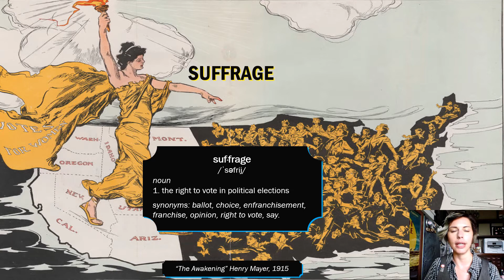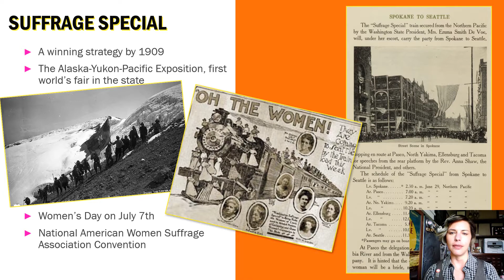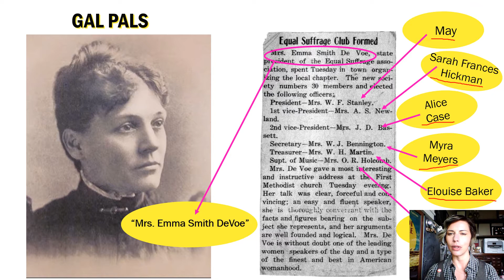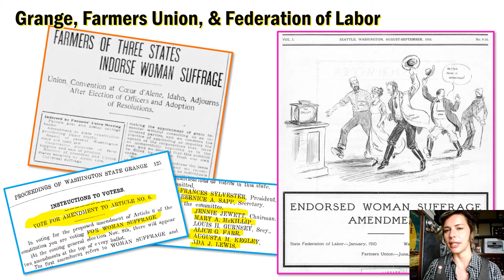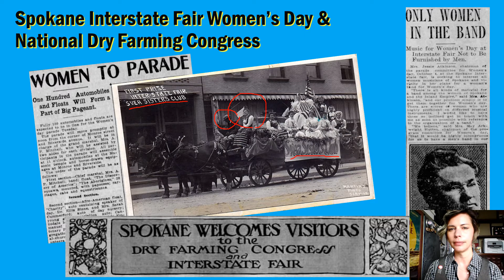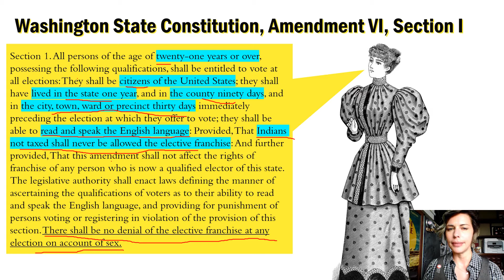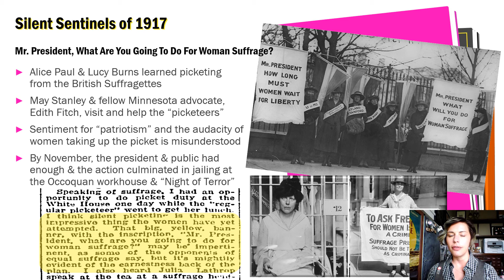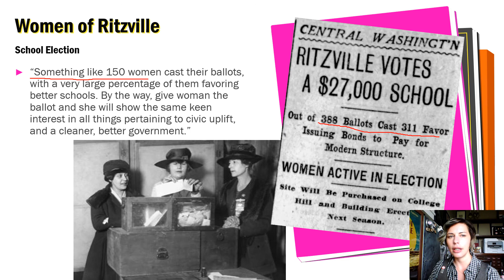Boots on the Ground: Winning the Vote in Washington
An East Adams Library District presentation on the women's suffrage movement in Washington State, the work of women in rural communities, and how Washington became a leader in the larger national movement. Thanks to the Washington State Historical Society and Women's History Consortium for funding the grant!